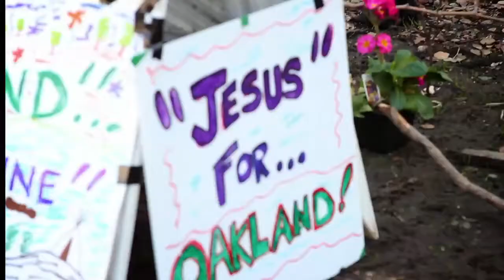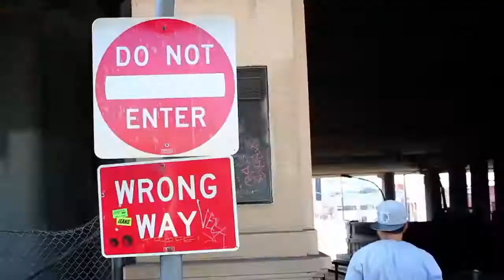FUEGO (Hector Padilla) - Battle Among Talents 2013 a (Talent For Charity" Showcase & Competition!)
Do you have a special talent? Have you been waiting for your big break? Can you sing, but nobody has heard you before? Do you have hidden talents that you would like to share with the world? Could $10,000 drastically change  your situation? We'd like to give you an opportunity to make your dream come true!
If you believe you have talent, we are looking for YOU! We invite you to create a  video showing us what your special talent is. If your video wins over the viewers and our judges you will advance to the LIVE show for a chance to win up to $10,000! Whether you are a group, an individual, or even a group that represents a school or organization we invite you!
An important factor to this contest is the finale will take place on stage LIVE where the audience and our judges will decide who is the B.A.T GRAND PRIZE WINNER!! More importantly, all proceeds from the finale will go towards providing programs and workshops to educate youth on alternative pathways for a positive future, to donating school supplies for underserved youth, support to students involved in our programs, as well as to the operation of finding missing and exploited victims who have been trafficked. ​